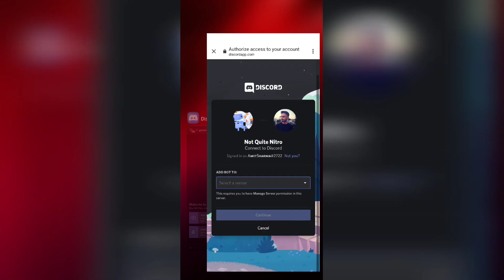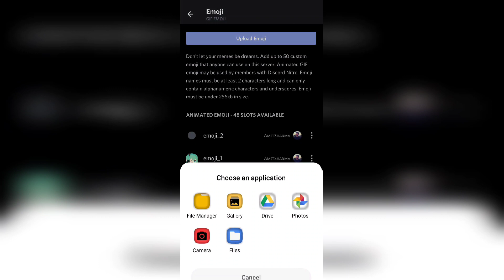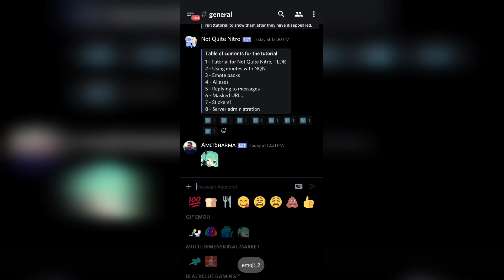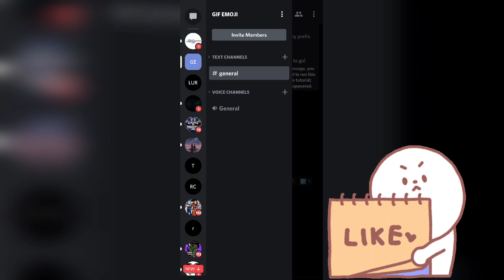How To Use Custom GIF Emotes On Discord Without Nitro||Not Quite Nitro Bot Tutorial 2020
___________Bot Link___________

Amit Sharma#2722